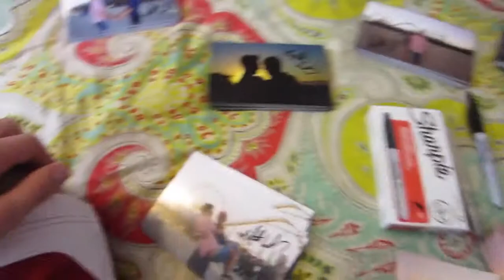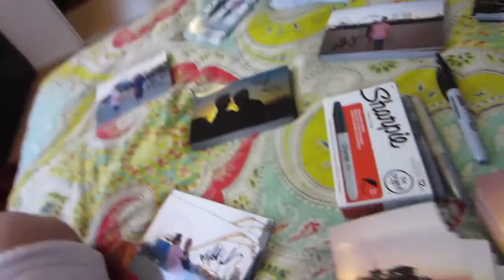Top or bottom